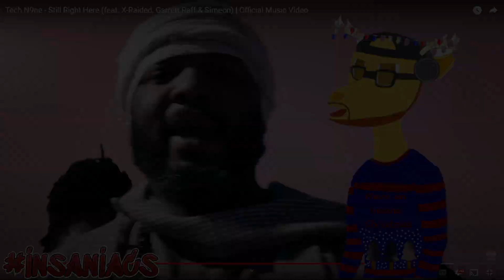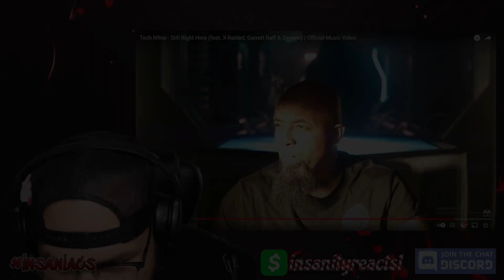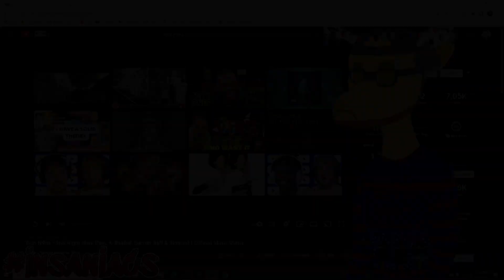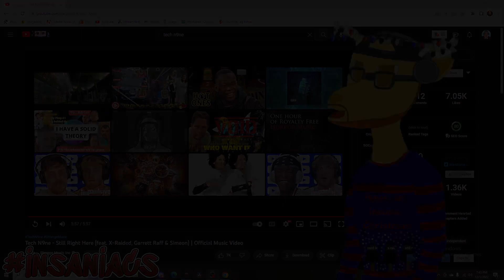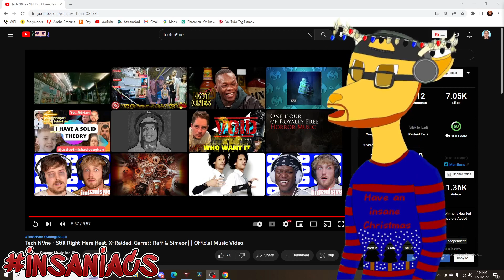Tech N9ne - Still Right Here (reactmas 1 | 25 days of REACTMAS!)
All support is appreciated but NOT expected

Anyone In Search For Editors or Editing Assistance